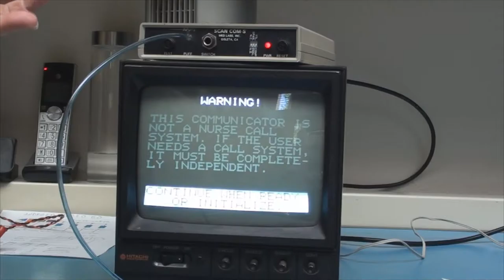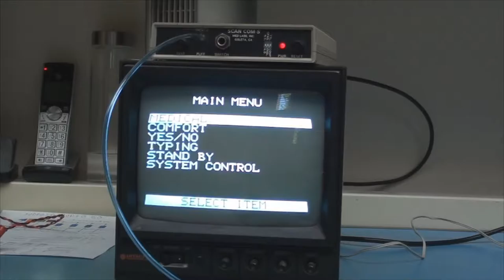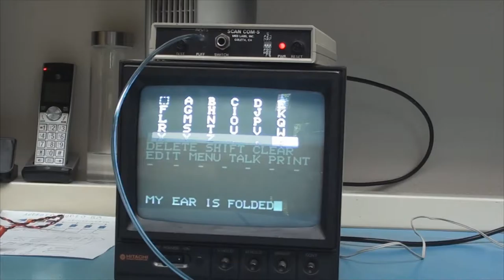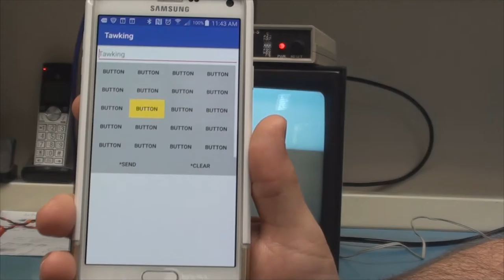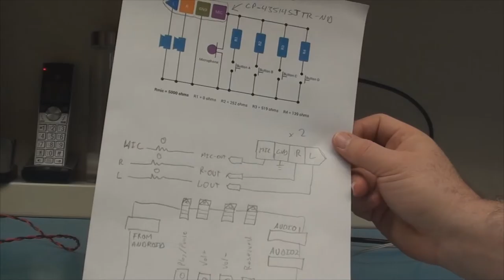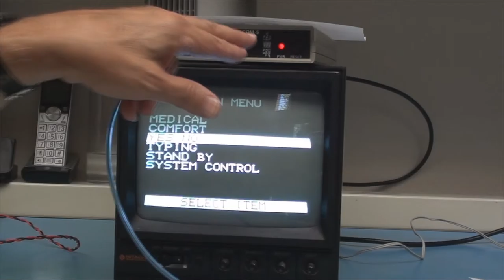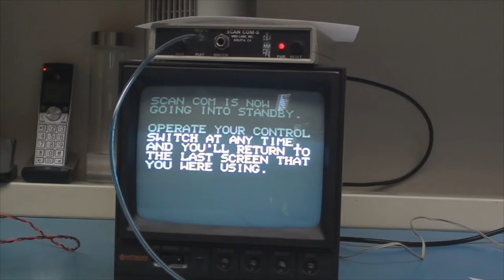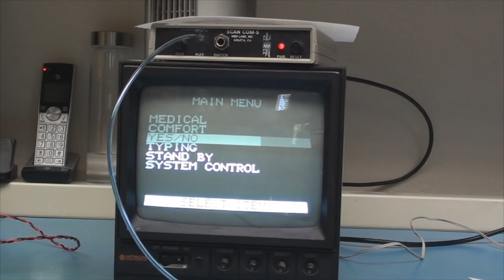Hackaday Prize 2017 The Tawking Project - Scanning Communicator Demos